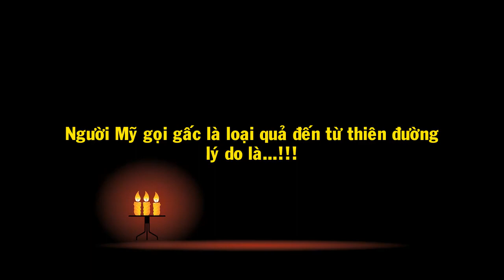Người Mỹ gọi gấc là loại quả đến từ thiên đường, lý do là…